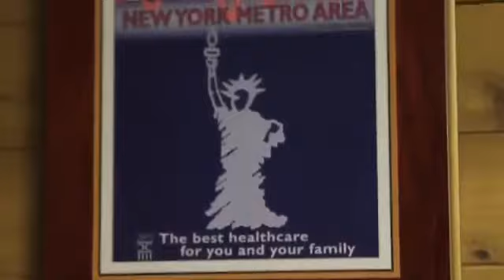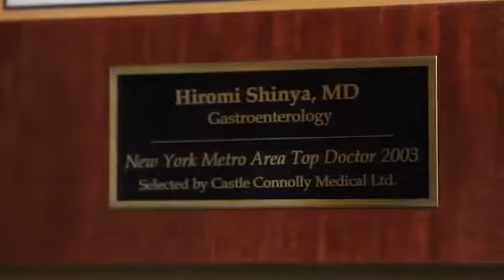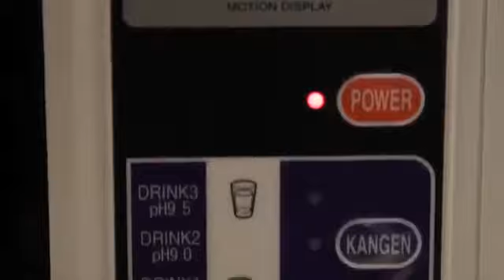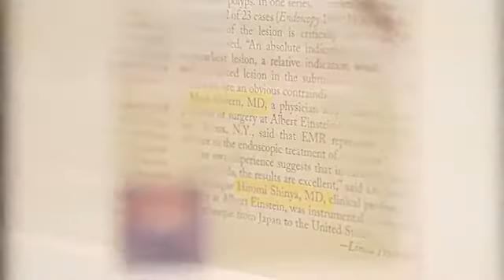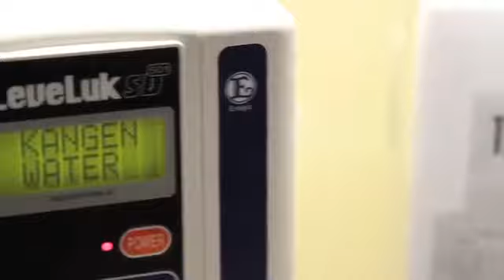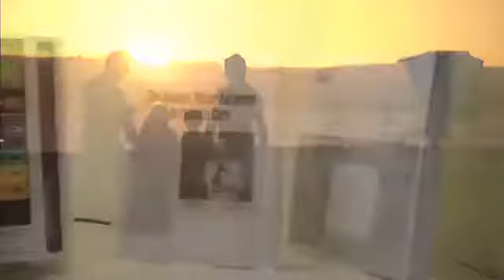Pioneer of Colonscopy Doctor Hiromi Shinya Recommends Kangen Water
Hiromi Shinya (新谷 弘実, Shin'ya Hiromi, born 1935) is a Japanese-born general surgeon. He pioneered modern colonoscopic techniques, and invented the electrosurgical polypectomy snare now common on colonoscopes, allowing for removal of colon polyps without invasive surgery. Shinya is also known for his health theory.

He is a co-creator of the colonoscopy and former director of endoscopy at Beth Israel Hospital in Manhattan.

He published 4 books:
Enzyme Factor
Microbe Factor
The Rejuvenation Enzyme
Enzyme Factor II

Dr. Shinya endorses our alkaline water ionisers and Kangen water as well as his alkaline diet for great digestive and colon health which is where much degenerative disease begins in the body!

Related video on Cancer & Kangen Water:
The Founder of American Anti Cancer Institute, Rober G Wright talks about Cancer and Kangen Water:

If you want a FREE copy of the above mentioned eBook, please send me your email.

or

to learn more about our Affordable Financing Options. Get your Kangen Water Machine for as little as EUR 99 per month. Ask us how.

Tracked Delivery and Free Installation in London & UK

Free pick up & Collection in local offices & Seven Day Shipping anywhere in the the World

Online business opportunity available for you as a representative. I will show you the specifics to successfully approach the spa/ wellness industry.